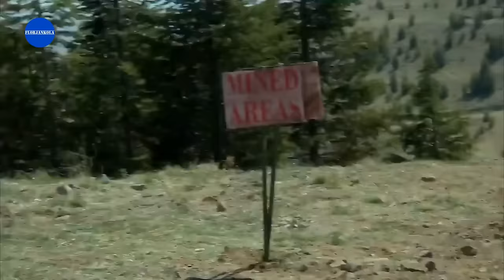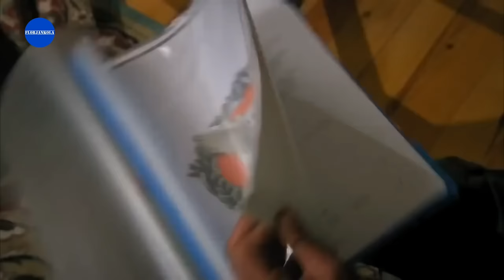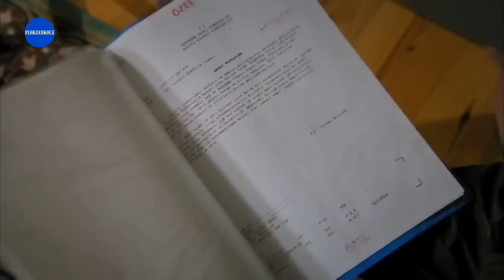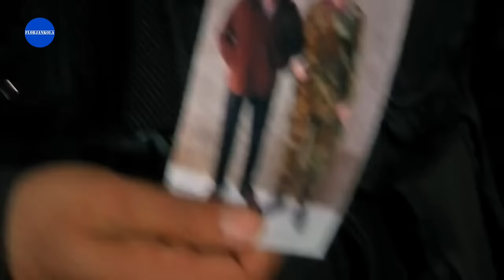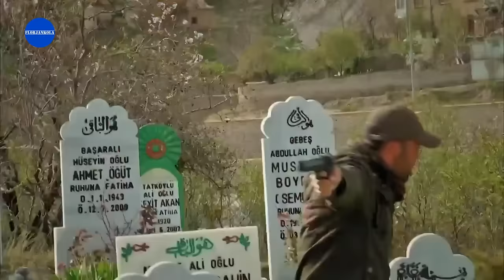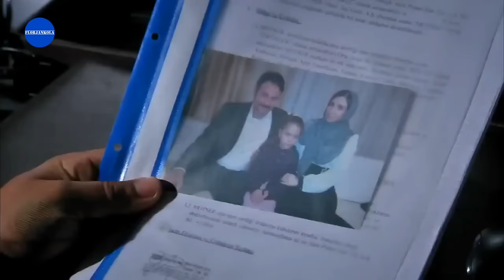Şefkat Tepe | 145.Bölüm